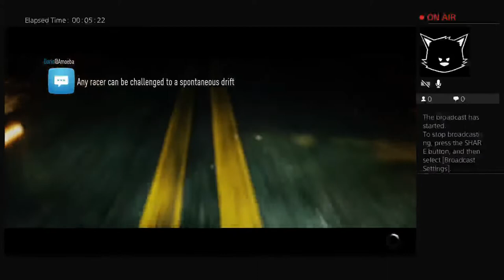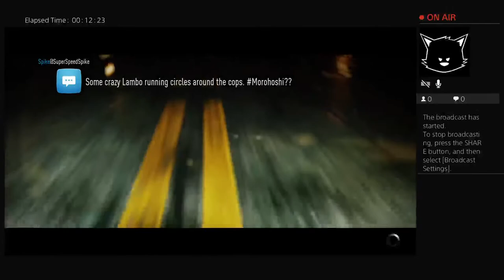Let's play Need For Speed 2015 level 55 And up? How to finished the missions of spike and Travis.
Let's start with spike and Travis of speed and outlaw